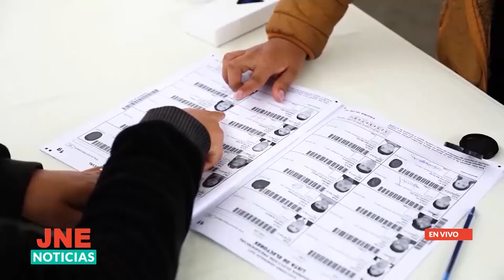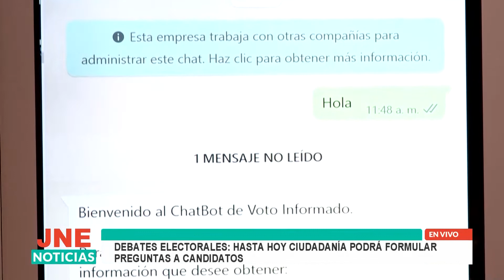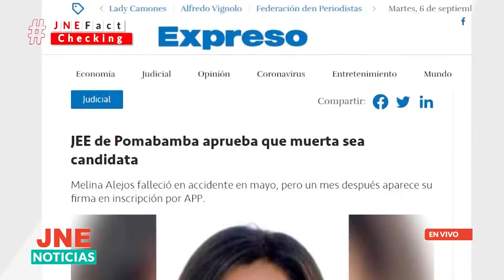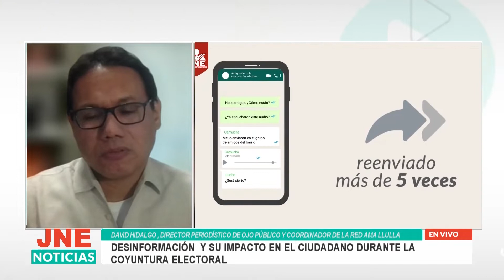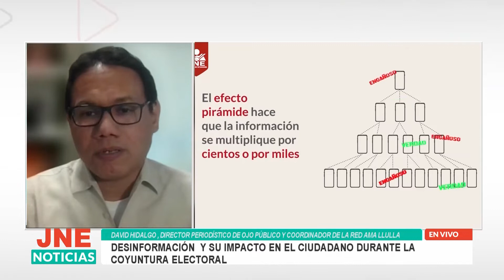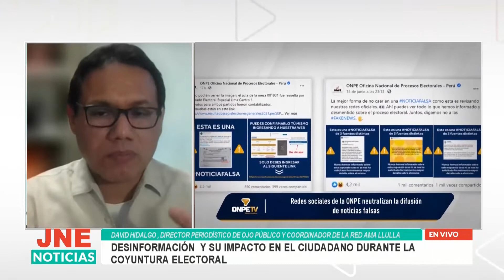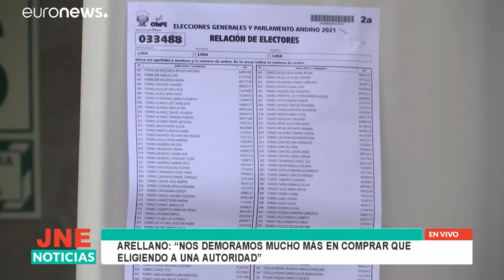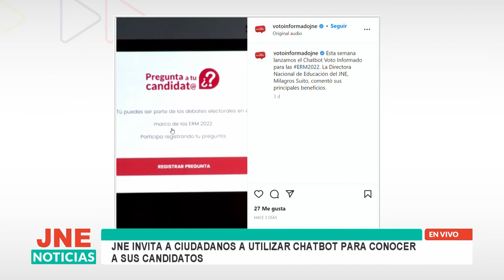JNE Noticias | Edición Central | 13 de Setiembre de 2022: Información electoral al día